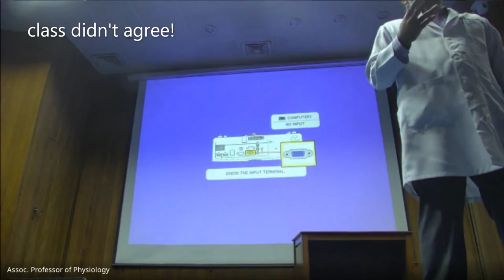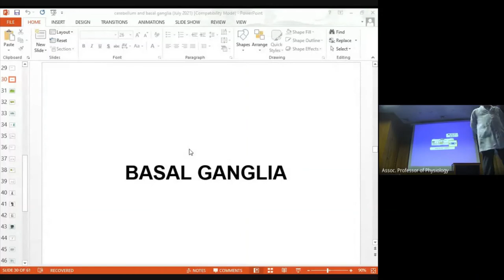A not-so auspicious start to on-campus classes :)